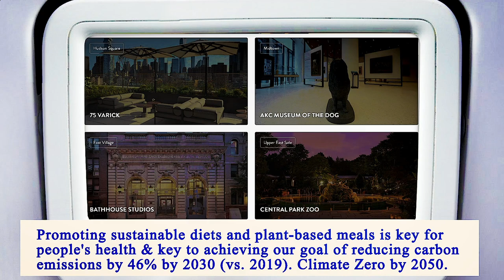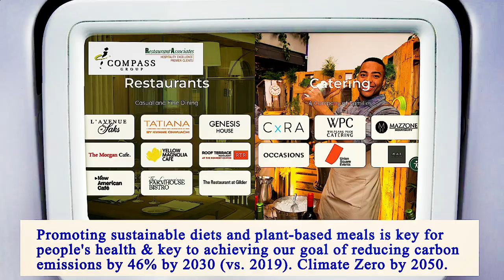Nearest Restaurant From Me Manhattan 10014 NY, New York County, New York, United States